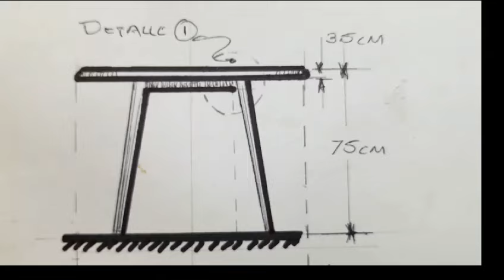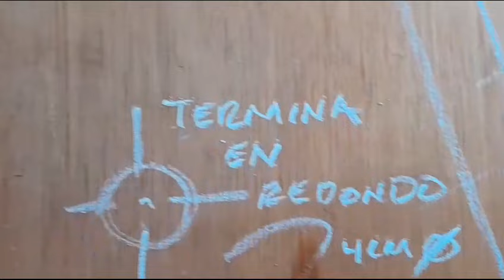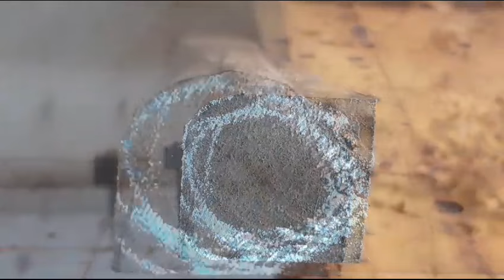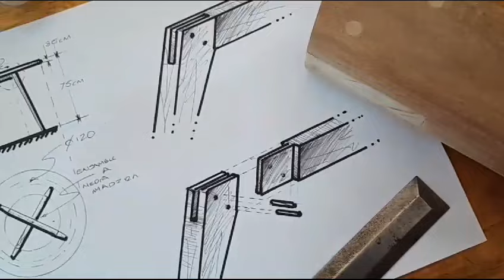COMO HACER UNA MESA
ensamble de horquilla, ideal para la elaboración de una mesa estilo nórdico, mesa redonda para 4 personas, combinando técnicas ya vistas en videos anteriores,